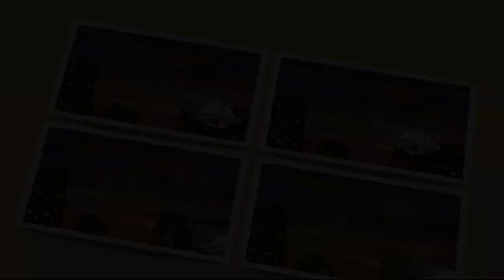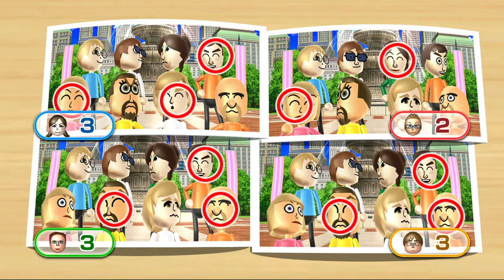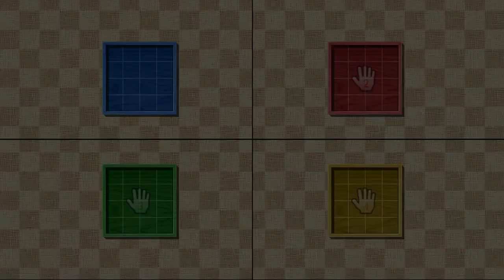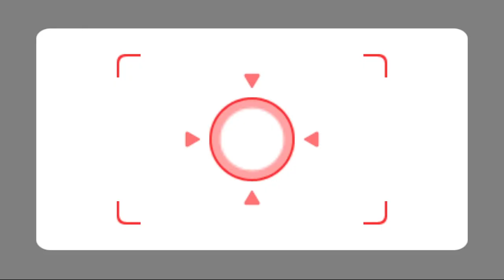Wii Party (Wii 파티, Wii パーティー) Wii - Longplay